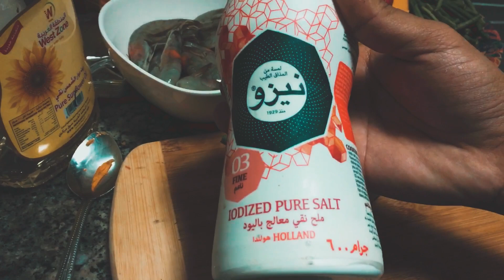Ginataang Hipon, Sitaw at Kalabasa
I wanted to share with you guys my menu for the day ginataang hipon, sitaw at kalabasa.

These are the ingredients:

1 lb shrimp cleaned
10 string beans sitaw cut into 2 1/2 inch length
2 cups kalabasa squash, cubed
2 cups coconut milk
1 medium onion sliced
3 cloves garlic crushed
Salt and pepper to taste
3 tablespoon cooking oil

▪️Social media▪️

I am che a nurse here in dubai. Here in my channel you will learn tips, pros and cons of staying and working in dubai.
See you in my next video and if you have questions.